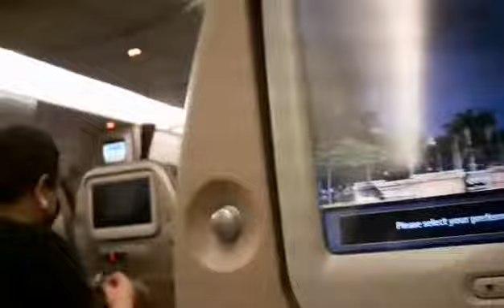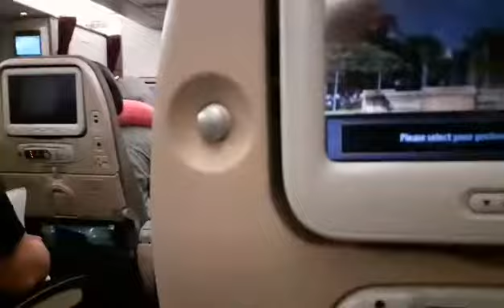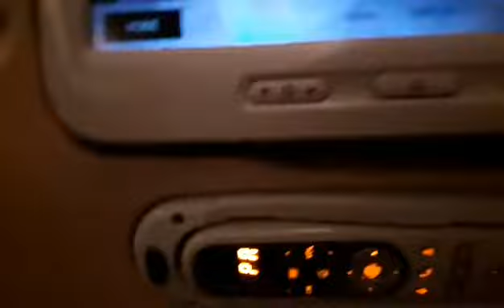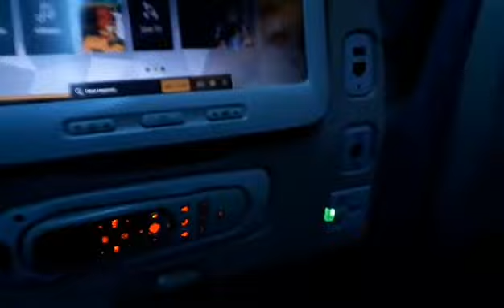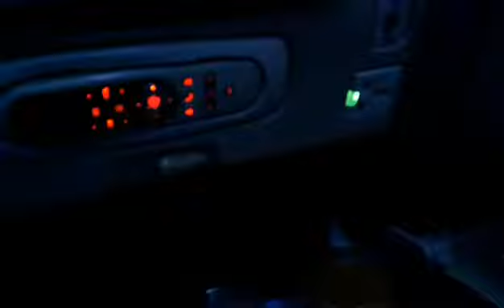HALIKA ITULOY NATIN ANG PAGLIPAD!!ABU DHABI TO MANILA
BAKIT DI AKO MAKATULOG?MAY HINIHINTAY BA#LAVATORY# ETIHAD PROMDI NG UK